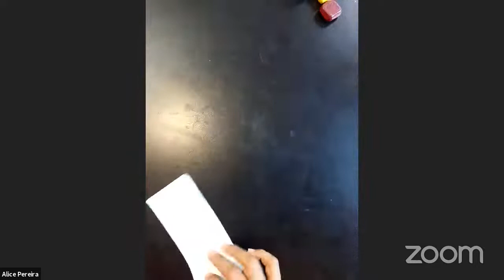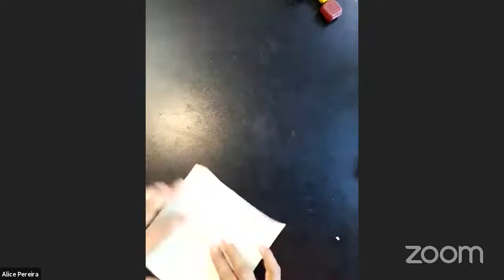Oficina de Páscoa